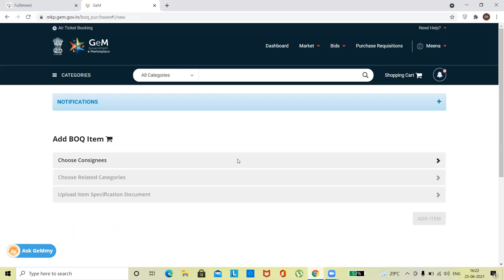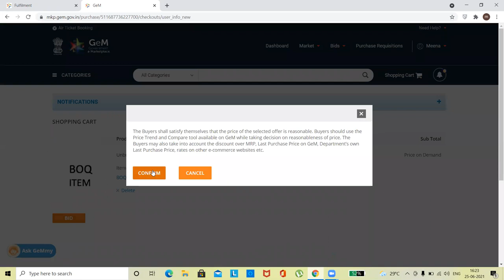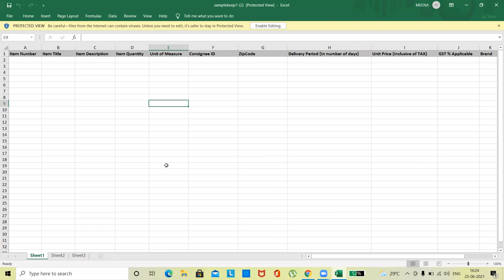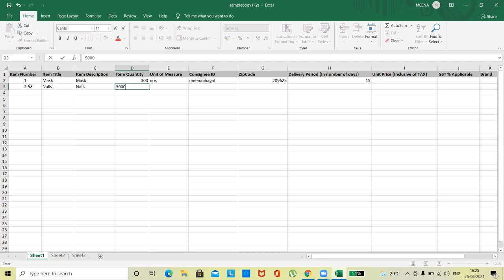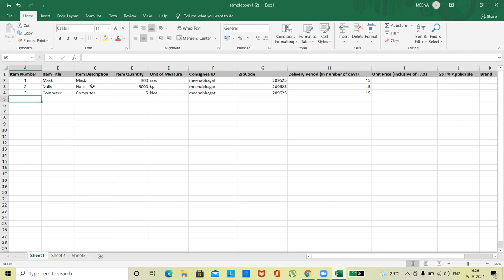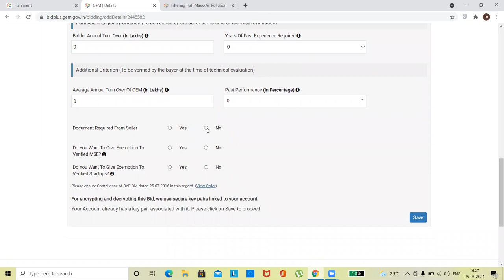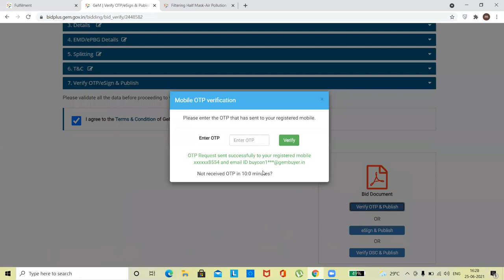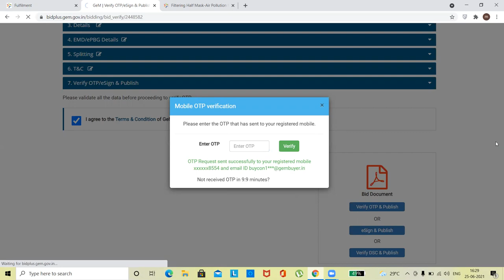GEM BOQ BID PROCESS FOR BUYER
BHAGAT TECHNO

📝 Syllabus 📝

👉Reseller Panel
OEM Panel & Vendor Assessment
👉Brand Registration

👉Direct Purchase
👉L1 Purchase
👉Purchase Requisition, Order Processing & Invoice Uploading
👉Incident Management
Tender

BHAGAT TECHNO